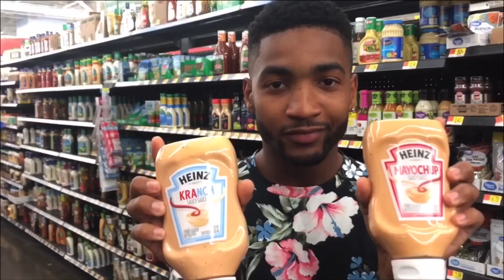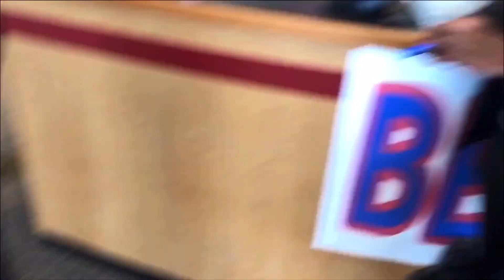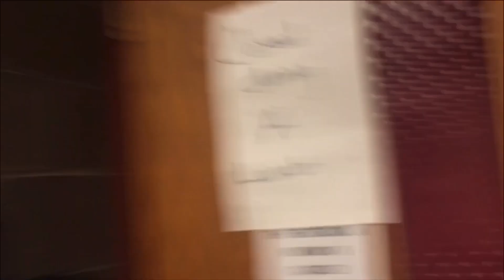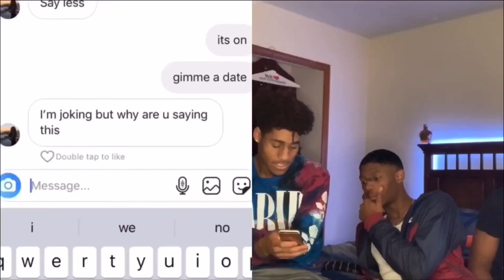Best Of 2019 Compilation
This is my first year of doing videos and I’m proud of myself that I got this far in editing, and so I’m going to keep striving for greatness ALL 2020.